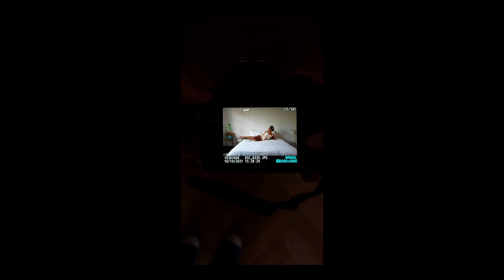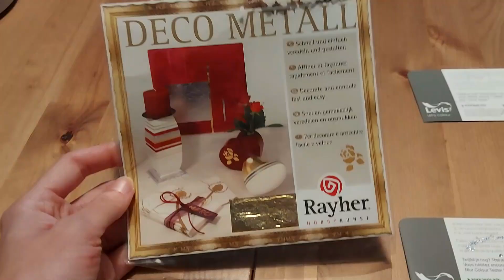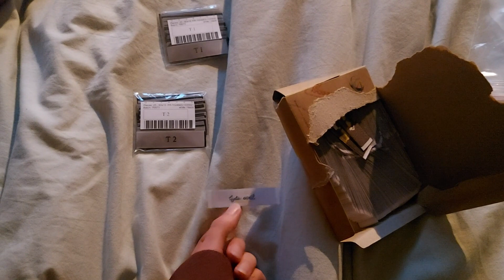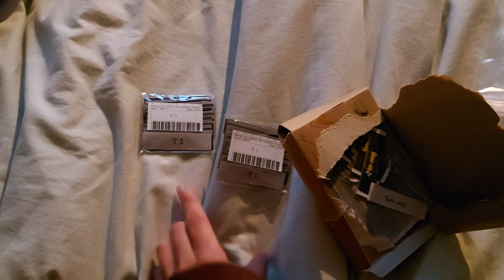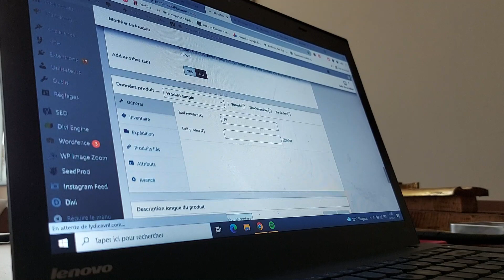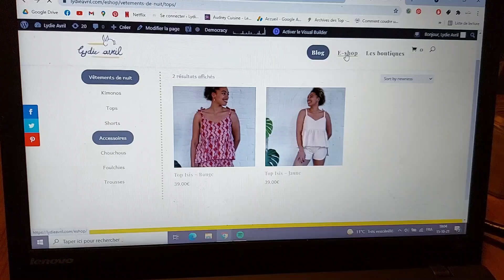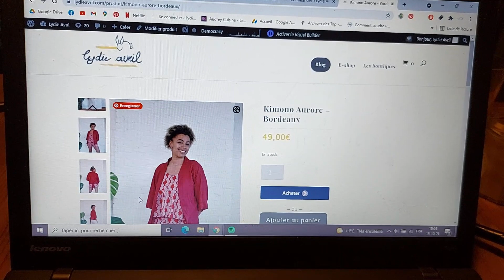SHOOTING & LANCEMENT DE MES VETEMENTS | Vlog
Mon matériel de couture :
. Ma machine à coudre est une Janome Skyline s3
. Ma surjeteuse est la Juki MO-114D

Belle journée!♥